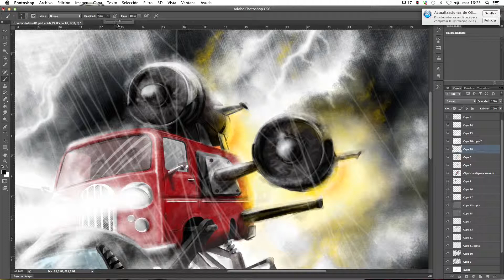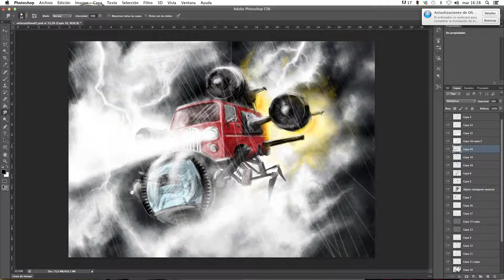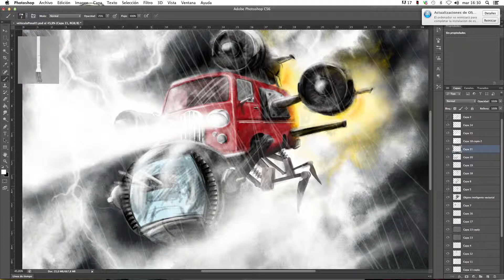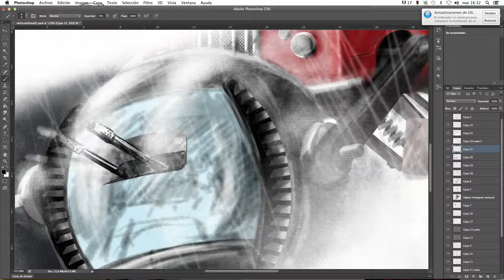Diseño y desarrollo de vehículo para propuesta promocional 19